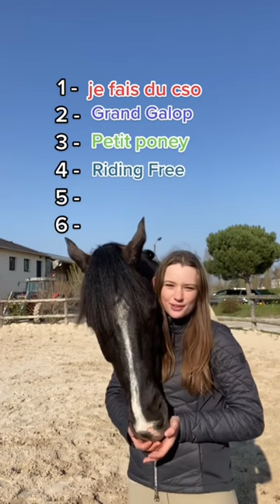Vous en connaissez combien sur 6 ? 😝🎶🐴